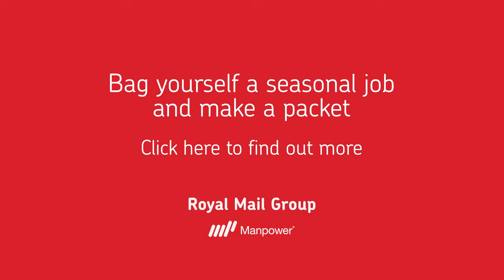Manpower now Hiring for Royal Mail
Bag yourself a job with Manpower & Royal Mail and make a packet!

Let’s get 2022 sorted and delivered together

There are a number of first-class jobs roles on offer including Warehouse Operatives, Class 1, Class 2 and Multi-Drop Van Drivers.

You can expect:

* Excellent rates of pay
* 36 days paid holiday (pro rata)
* Overtime available
* Full training and PPE

So, if this sounds like your type of seasonal job and you have the skills needed, don't hesitate -- apply today

About Royal Mail:
A well-loved brand that people are rightly proud of, Royal Mail has the assets, infrastructure and sheer scale that other organisations don’t. We’re also a big part of the communities we operate in. Indeed, we deliver mail to over 30 million addresses in the UK each and every week. That’s billions of deliveries a year, thanks to the hard work of over 150,000 people who keep things running smoothly.

About Manpower:
Manpower is a global leader in contingent staffing and permanent recruitment. Through our expertise in talent resourcing and workforce management, we provide rapid access to a highly qualified and productive pool of candidates. In this constantly shifting world, our flexible workforce solutions provide companies with the business agility needed to succeed.

We are immensely proud of our longstanding relationship with Royal Mail and Parcelforce, part of the Royal Mail Group of companies, and are excited to support them again as they hire the temporary staff required to deliver their seasonal demand.

ManpowerGroup® (NYSE: MAN), the leading global workforce solutions company, helps organisations transform in a fast-changing world of work by sourcing, assessing, developing and managing the talent that enables them to win. We develop innovative solutions for hundreds of thousands of organisations every year, providing them with skilled talent while finding meaningful, sustainable employment for millions of people across a wide range of industries and skills. Our expert family of brands – Manpower, Experis and Talent Solutions – creates substantial value for candidates and clients across 80 countries and territories, and has done for over 70 years. We are recognised consistently for our diversity – as a best place to work for Women, Inclusion, Equality and Disability, and in 2020 ManpowerGroup was named one of the World's Most Ethical Companies for the eleventh year – all confirming our position as the brand of choice for in-demand talent.